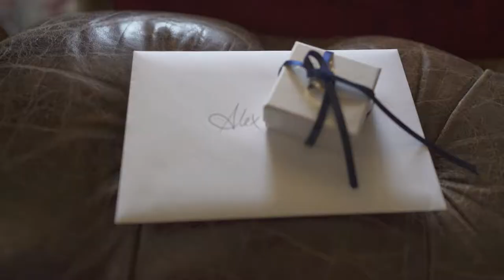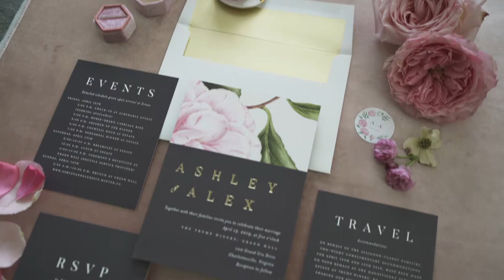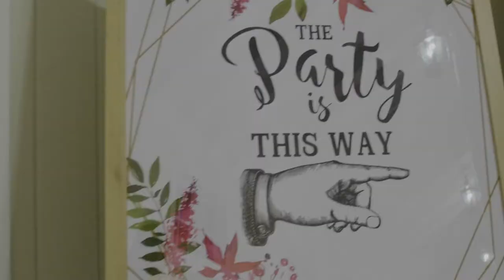Alex & Ashley’s Grand Wedding at Albermarle Estate in Charlottesville, VA | Wedding Film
Venue: Albermarle Estate
Location: Charlottesville, Virginia
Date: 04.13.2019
Film

Wedding Planner | White Birch Events
Fireworks | Virginia Skypainters
Photographer | Jen Fariello
Band | East Coast Entertainment
Cocktail Hour Music | Belle Arte String Quartet
Makeup | On Location Bridal
Cake | Cakes by Rachel
Flowers | Blue Ridge Floral Design
Catering | Harvest Moon Catering
Officiant | Sacred Ground Ceremonies
Reception Lighting | Blue Ridge Lighting
Thomas Jefferson | Steve Edenbo

Filmed & Edited
by
Wedding Videos Colorado (aka ‘Cville Wedding Video‘)